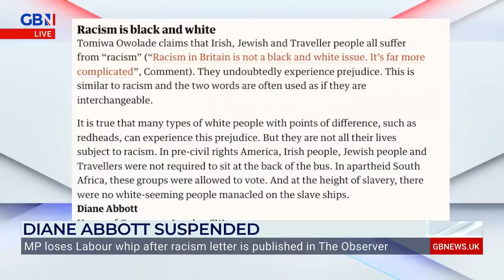'This is the END of Diane Abbott's career' | Nigel Farage on Diane Abbott's suspension from Labour